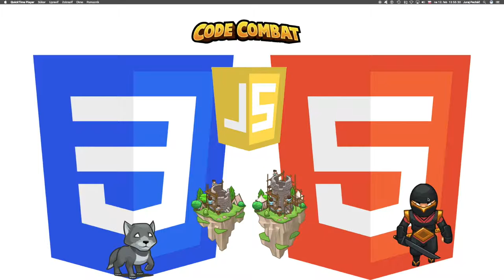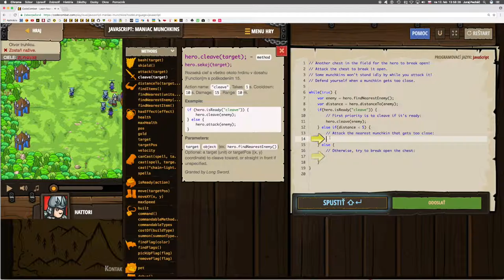🌻365 ☞ JavaScript: Šialení prežúvavci║CodeCombat Web Dev 2║ Programovanie s Yetim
Defend yourself while munchkins attack! Break open a chest and take the spoils.

príkaz If/Else, If, Vnorené if príkazy, Reťazce, Premenné, Cyklus while